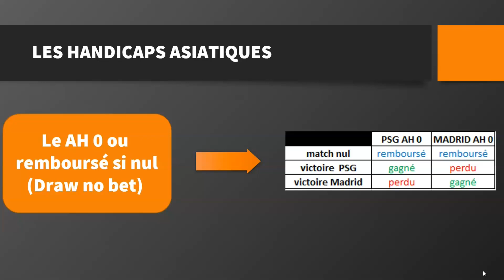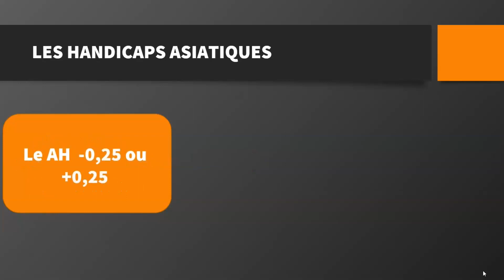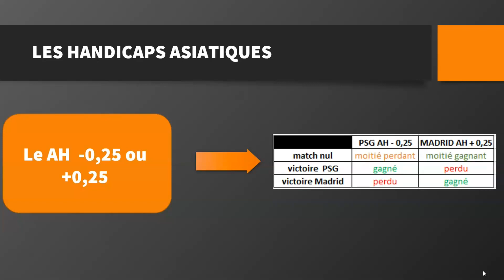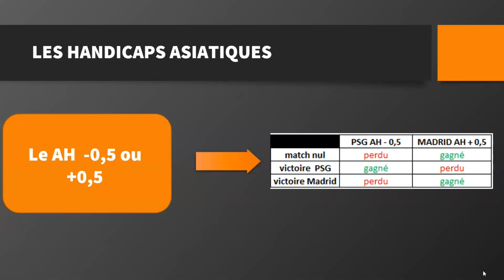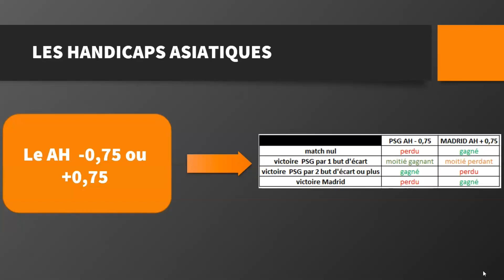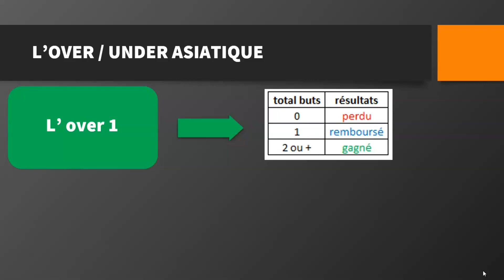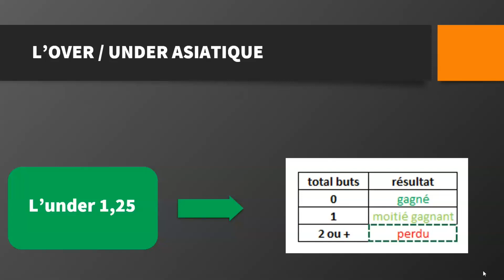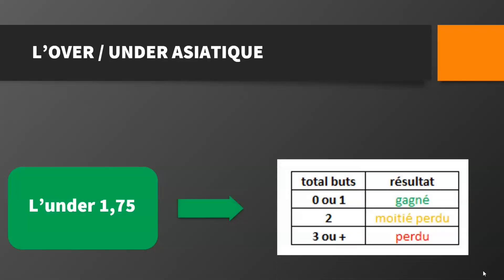C'EST QUOI LE PARI HANDICAP ASIATIQUE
Aujourd'hui dans cette vidéo on revient sur l'une des méthodes de paris les plus intéressante : le Asian Handicap ou Handicap asiatique pour nous les français. Après avoir vu cette vidéo les AH -0.75 ; AH +0.25; etc... n'auront plus de secrets pour vous, et vous connaitrez l'un des paris sportifs les plus utilisé.

▬▬▬▬▬▬▬▬▬▬▬ 💻 MON SITE 💻 ▬▬▬▬▬▬▬▬▬▬▬

▬▬▬▬▬▬▬▬▬▬▬ MON PARCOUR ▬▬▬▬▬▬▬▬▬▬

▶️ Salut, moi c'est Julien, alias Teddy kgb pronos, j'ai 36 ans et je suis tipster spécialisé sur la NBA. Parieur depuis 4 ans et Tipster depuis 3ans.

▶️ J'ai conçu 2 algorithmes, un sur les matchs et l’autre sur les performances joueurs qui mon permit d'obtenir un bilan de quasiment 2200 paris pour un ROI ( retour sur investissement) de 7,6%.